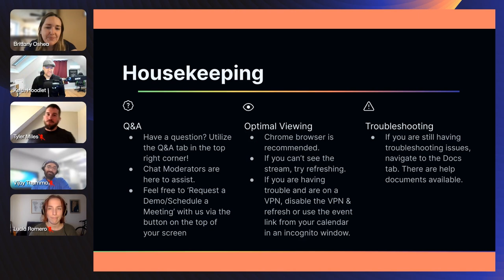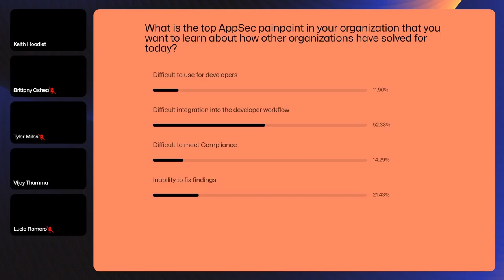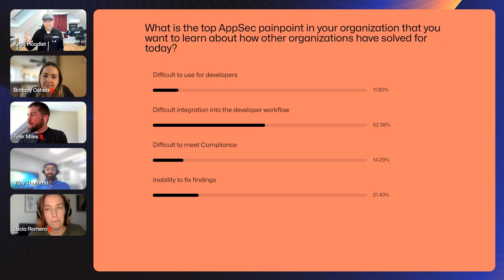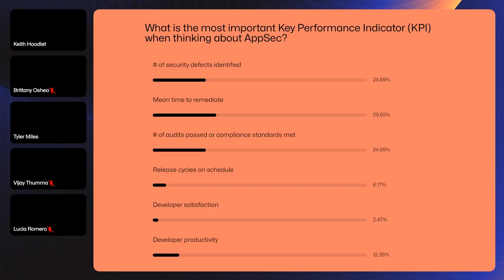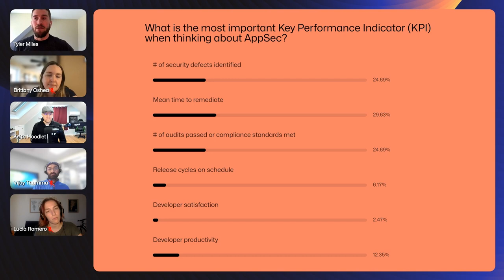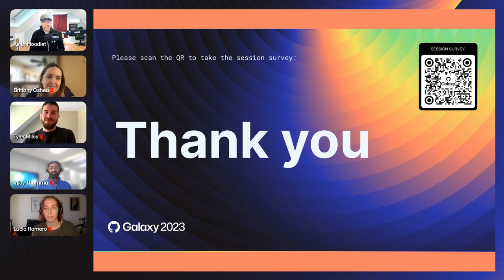How native security delivers customer value and optimizes the developer experience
In today's market, every organization should evaluate their technology debt and streamline the DevSecOps process to deliver customer value faster and bolster developer productivity. Hear from Tyler Miles, DevOps Product Owner at Liberty Mutual, Lucia Romero, Application Security Technical Leader at MercadoLibre, and Vijay Thumma, Director of DevSecOps at JM Family, on how they optimized their security practices by focusing on the developer experience. From securing open source and pipelines to preventing security issues, their developer-first approach enables security teams to focus on key strategic priorities.